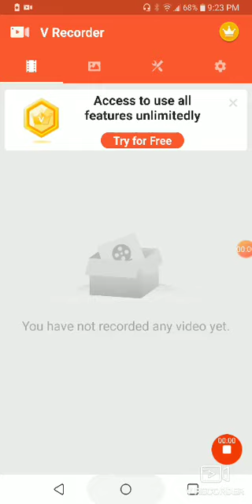February 21, 2021